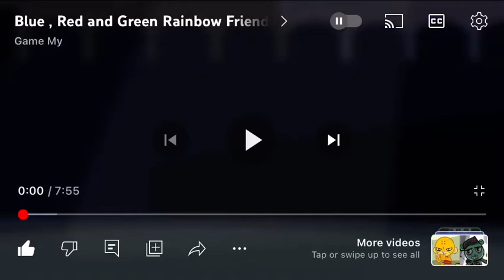Baby Long Legs Eats Candy